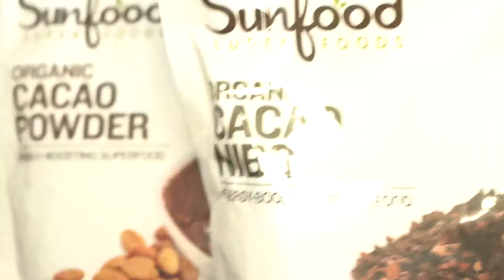Breakfast Solutions by Teresa Carrizo